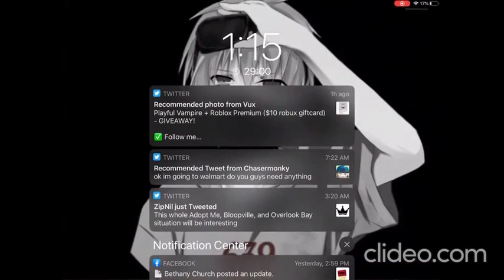Cod Mobile QQ9 is OVERPOWERED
ike, share, and sub. QQ9 is a fast short ttk 216 ms